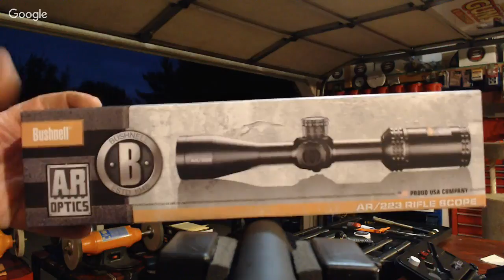Quick Live Stream: SiteLite Mag Laser, Bore Sighting